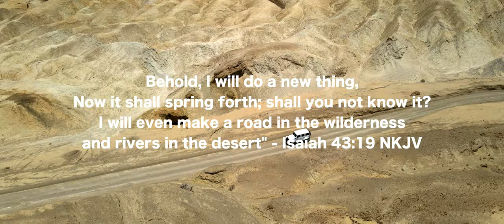Christian Aguirre - Dry Season [Official Music Video]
Christian Aguirre - Dry Season

"Your Presence, is what I miss
I know, there is more than this

Your presence, is worth any risk
like closing door to sin
so you are welcomed in

You're moving, You're breaking through,
This dry season is almost over

I can feel you are drawing me closer
Your drawing me closer again

Your presence, I can't resist
Your pursuing me still through this-

You're moving
You're breaking through,

Your unconditional love
with wide open arms is bringing me back (2x)

your arms of love
are bringing me back, brining me back (2x)

You're drawing me closer again